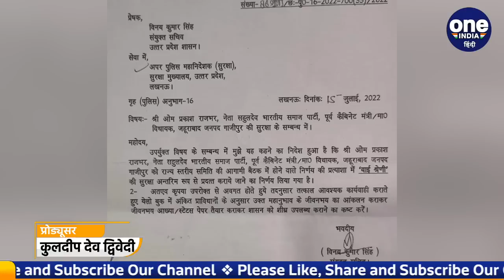Draupadi Murmu के समर्थन का इनाम, OP Rajbhar को मिली Y Category सुरक्षा | वनइंडिया हिंदी | *News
सुभासपा (SBSP) के राष्ट्रीय अध्यक्ष ओमप्रकाश राजभर (Om Prakash Rajbhar) को योगी आदित्यनाथ (Yogi Adityanath) सरकार ने Y श्रेणी की सुरक्षा (Y catagery Security) दी है. जिसके बाद लखनऊ से लेकर गाजीपुर तक राष्ट्रपति चुनाव (President Election) में बीजेपी (BJP) उम्मीदवार द्रौपदी मुर्मू (Draupadi Murmu) को वोट देने तोहफा के तौर पर देखा जा रहा है. राजभर इन दिनों सपा के राष्ट्रीय अध्यक्ष अखिलेश यादव पर लगातार तंज कसने के लिए भी सुर्खियों में हैं.